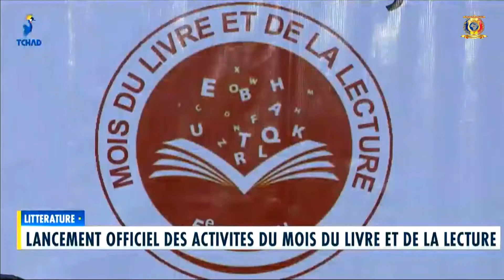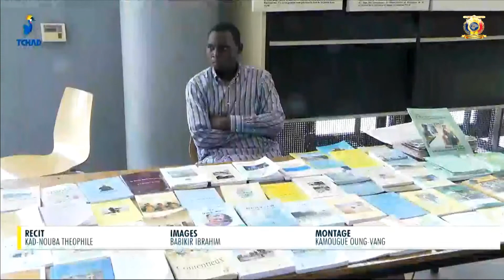LITTERATURE - Lancement officiel des activités du mois du livre et de la lecture